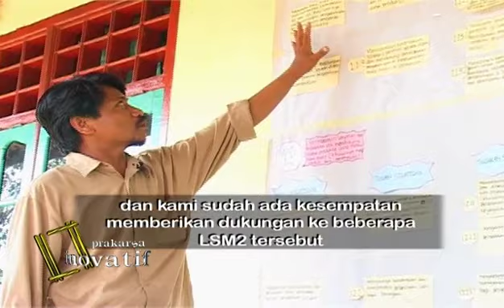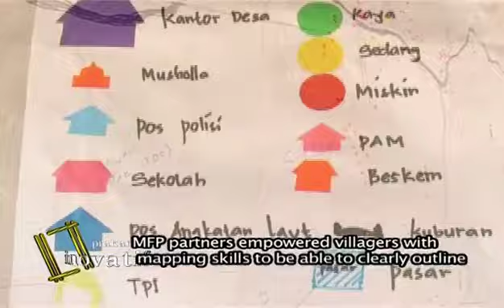Multi-Stakeholder Forestry Programme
This segment was aired in 2007 and featured the Multi-Stakeholder Forestry Programme which was working to get governments and the communities to cooperate in defining sustainable forest use.